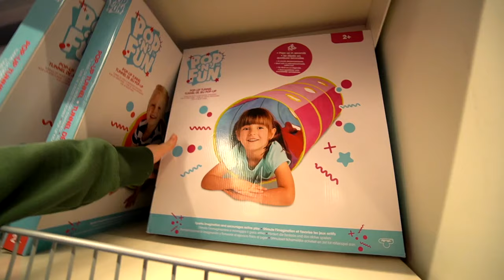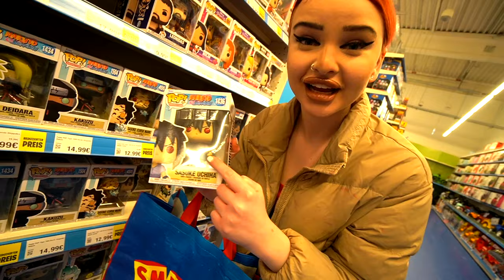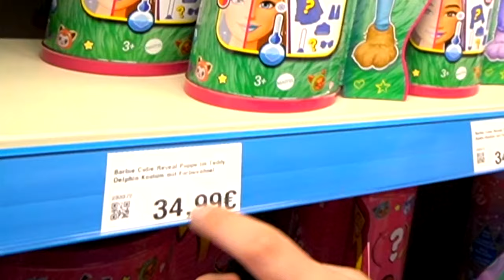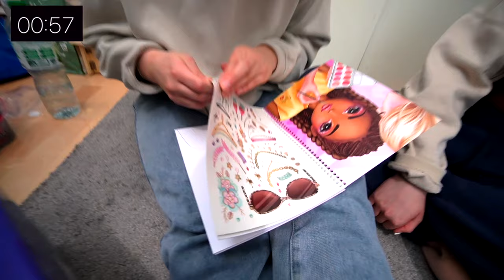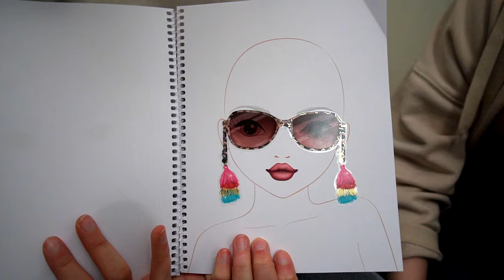ALLES KAUFEN was in den KORB passt ! 😳 (Smyth Toys Challenge) - Celina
Hey Freunde ! Heute dürfen wir ALLES bei Smyth Toys kaufen ! 🤩

Aber nur was in den KORB passt ! 🛒😳

Ich liebe solche Challenges 😂 Teil 2 ?

- Celina